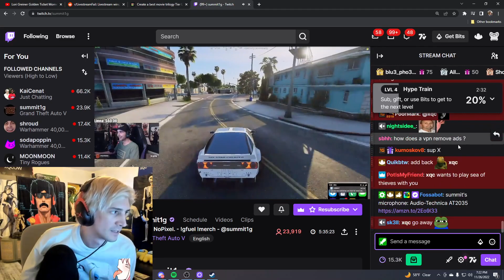xQc On Playing NoPixel Again | NoPixel GTA RP